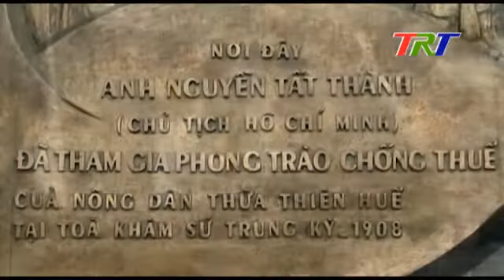HUẾ THƯƠNG NHỚ NGƯỞI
TÌNH KHÚC HUẾ